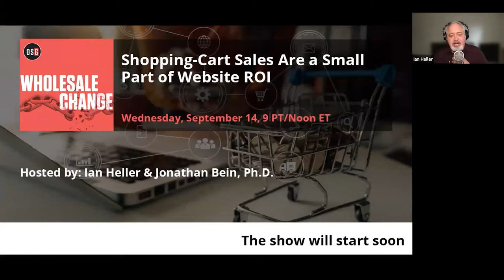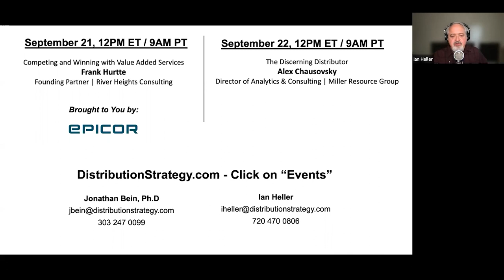Shopping Cart Sales Are a Small Part of Website ROI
Most distributors we talk to are disappointed in the ROI of their ecommerce investments. When we dig into their complaints, we find that while they know their expenses, the sales attributed to their websites are way off because they only look at shopping-cart revenue.

But the shopping cart is usually the smallest part of the direct revenue generated by your website. Customers must use purchase orders, so instead of checking out, they shop on your website and then buy through other channels – including “lights out” methods like email, EDI and punchout.

In this episode, Distribution Strategy Group co-founders Ian Heller and Jonathan Bein, Ph.D., reveal how you can build a better website that drives more revenues and how you can do a better job measuring the return on your current investment. Your ROI is probably much better than you think, and we can show you how to increase it even more.